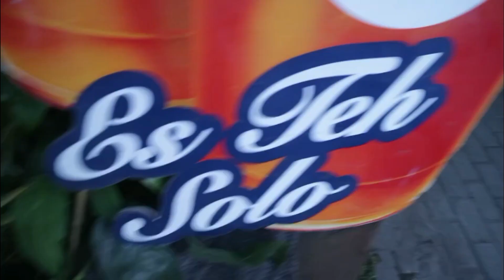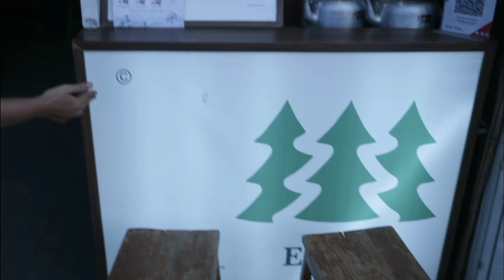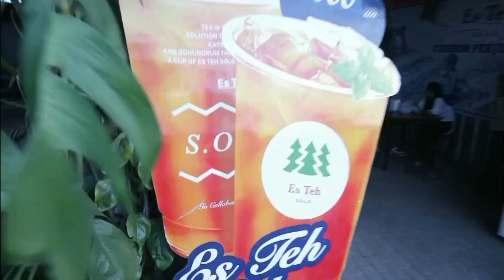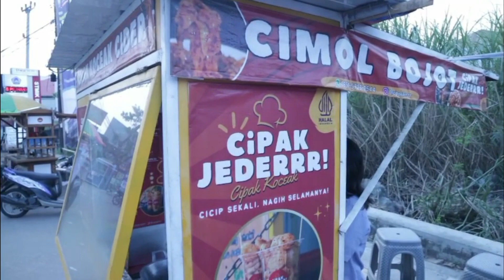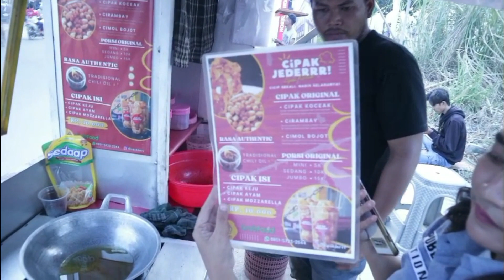JAJANAN CIPAK CIPAK JEDER DAN ES TEH SOLO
Kali ini kita mampir ke Jalan Majasem ya gaess kita mau jajan Es teh solo dan Cipak jedarr di sini , so mampir ya gaesss ... MANTAPP !!  -
Host : Instagram : @sherlymarantika
   / republicstation
Supported by : Republic Station